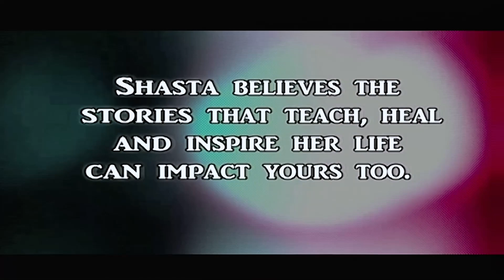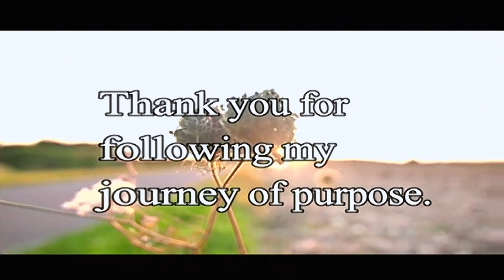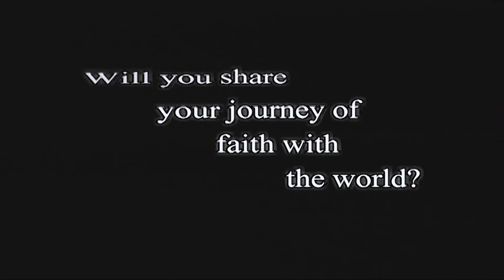HD Shasta's Journey with guest Ashley Paulden 8/24/2020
In this episode of Shasta's Journey, Shasta Garcia talks with guest Ashley Paulden. 8/24/2020